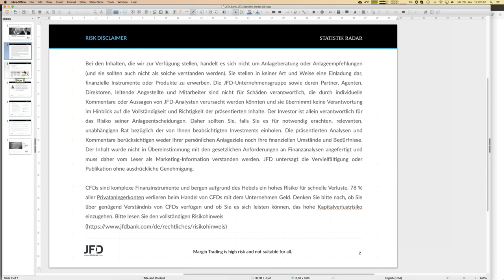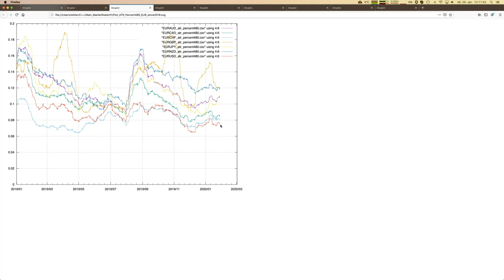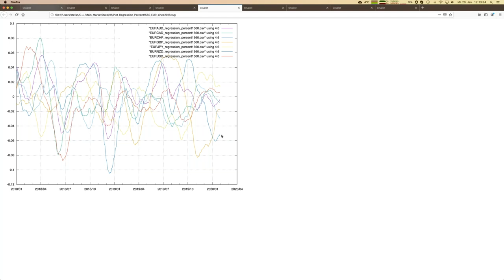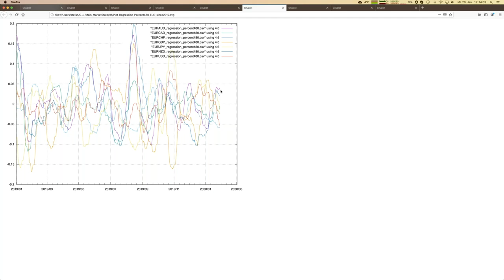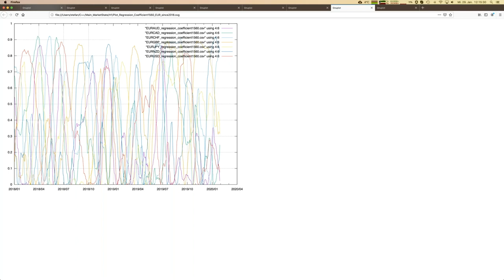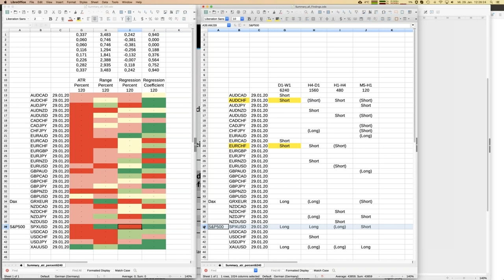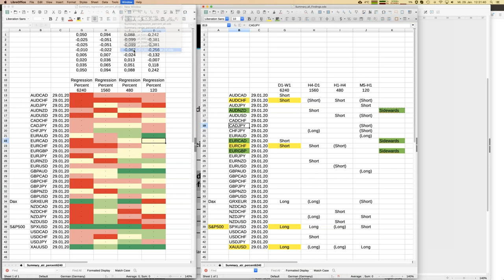Statistik Radar 20200129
Der Wochenausblick aus dem statistischen Blickwinkel: erfahren Sie wo größere Bewegungen anstehen und welche Trading Chancen sich bieten. Dabei schauen wir auf unterschiedliche Zeitebenen und unterschiedliche Märkte (Fokus: Forex und Metalle). Seien Sie gespannt!

CFDs sind komplexe Finanzinstrumente und bergen aufgrund des Hebels ein hohes Risiko für schnelle Verluste. 78 % aller Privatanlegerkonten verlieren beim Handel von CFDs mit dem Unternehmen Geld. Denken Sie bitte nach, ob Sie über genügend Verständnis von CFDs verfügen und ob Sie es sich leisten können, das hohe Kapitalverlustrisiko einzugehen. Bitte lesen Sie den vollständigen Risikohinweis